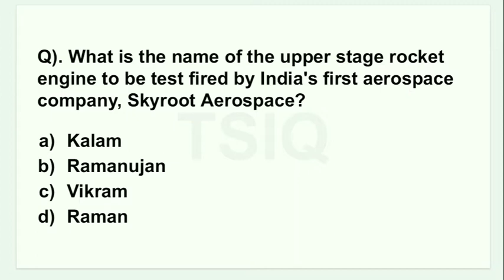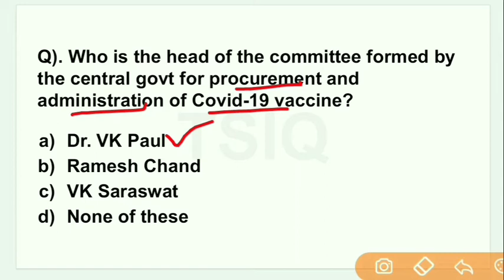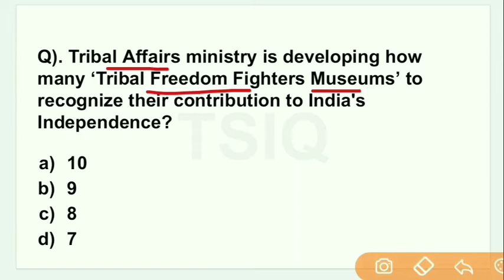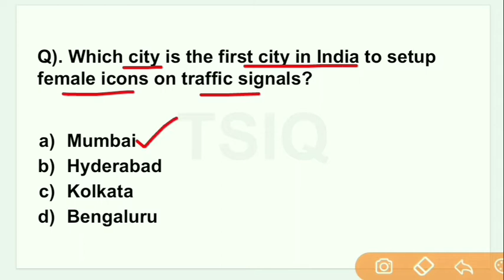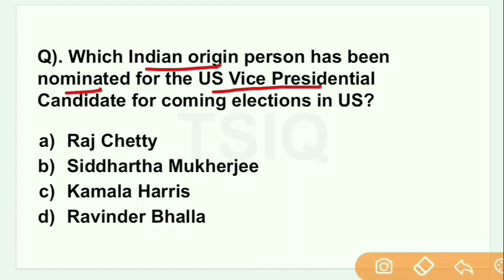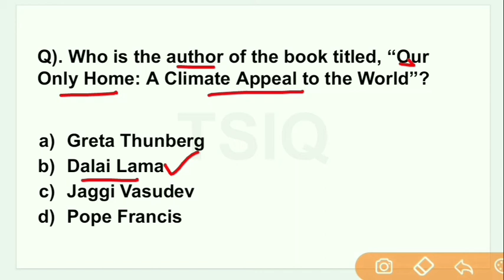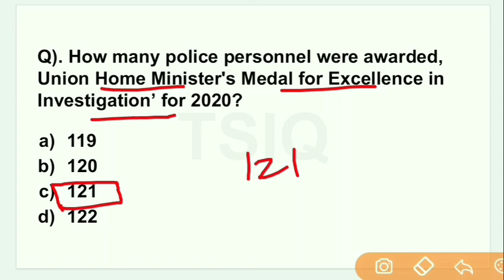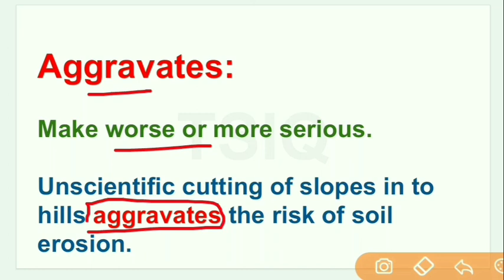13th Aug 2020 Current Affairs | Daily Current Affairs | Current Affairs in English | Todays GK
13th Aug 2020 Current Affairs, Daily Current Affairs, Current Affairs in English, Todays GK,